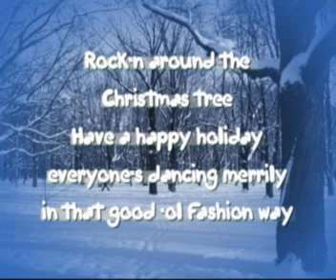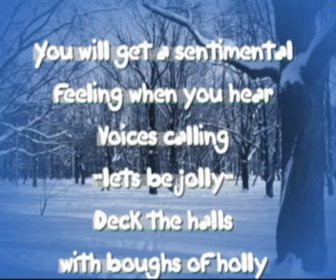ROCK'N ' ROUND THE CHRISTMAS TREE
Holiday music is never complete without this 1958 classic by Brenda Lee. Here's my take.